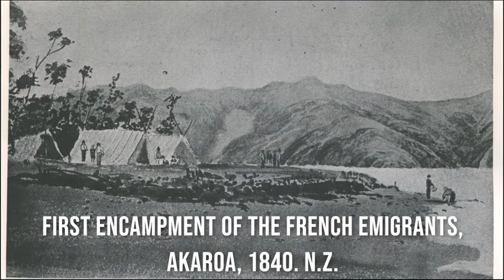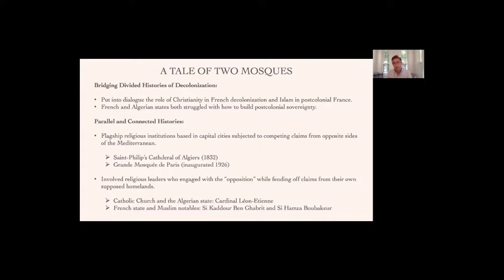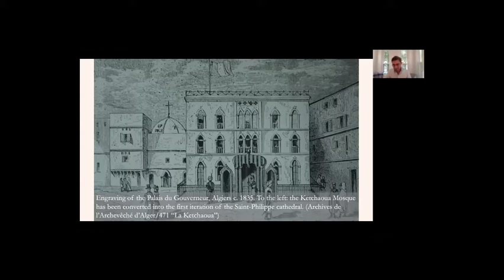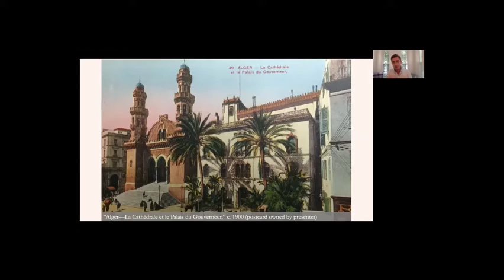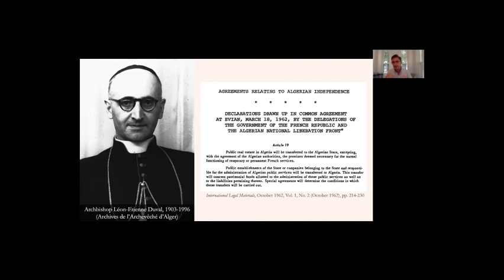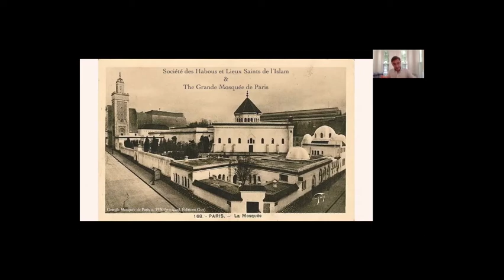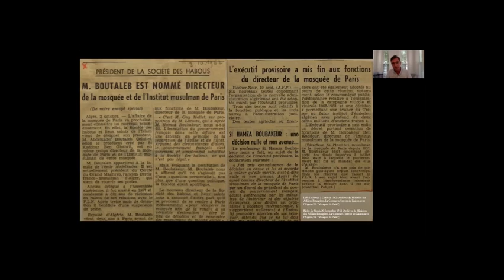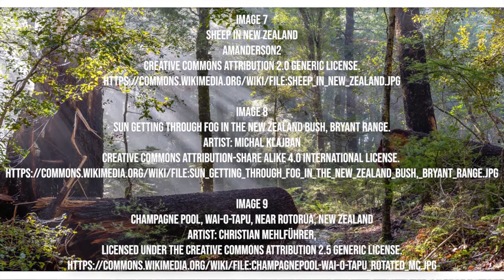Andrew Bellisari, "A Tale of Two Mosques: Negotiating Postcolonial Sovereignty in Algeria & France"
H-France Salon

2020 George Rudé Society and the Society for French Historical Studies
Panel 29 - France and Algeria: Nineteenth- and Twentieth-Century Interactions

Andrew Bellisari, Fulbright University Vietnam
Presentation: A Tale of Two Mosques: Negotiating Postcolonial Sovereignty in Algeria and France

Andrew Bellisari is a founding faculty member in history at Fulbright University Vietnam. His research explores the political, social, and cultural processes of decolonization, particularly in French North Africa and Indochina, and he has published his work in the Journal of Contemporary History and the Journal of North African Studies. His current book project, The Loose Ends of Empire: Cultures of Decolonization in France and Algeria, examines the logistics of decolonization in French Algeria to understand how transfers of power work in practice and postcolonial sovereignty is constructed on a local level—from negotiations over museum collections to debates about how to keep Algeria’s trains running after independence.